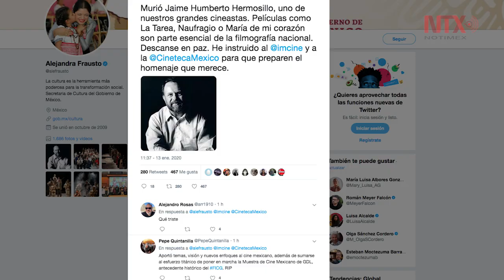Muere el cineasta Jaime Humberto Hermosillo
El cineasta falleció a los 77 años, confirmó la secretaria de Cultura, Alejandra Frausto, a través de su cuenta de twitter.